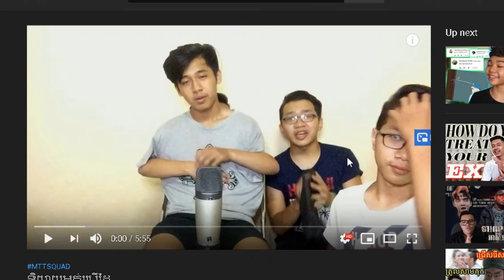មើល Vlog កាល MTTS នៅមានរូប​ & Seak Leeminho នៅកម្លោះ....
We apologize for any offensive words/actions or mistakes. Oh!

Anyways guys, if you enjoy this video make sure to hit the subscribe button, give us a thumb up, turn on our post notification bell, and share this video with your friends!